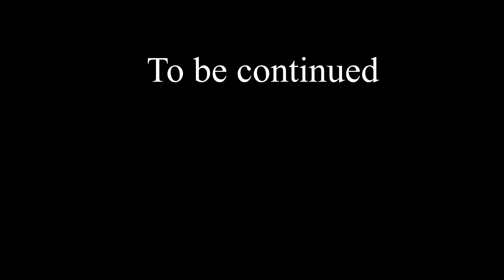Deadly Corporation 2: Offensively Unfunny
Hub and friends continue their contract with the company.

Main channel: @hubanimations